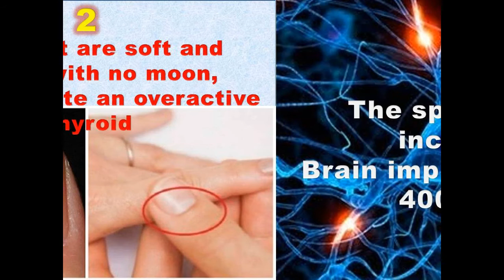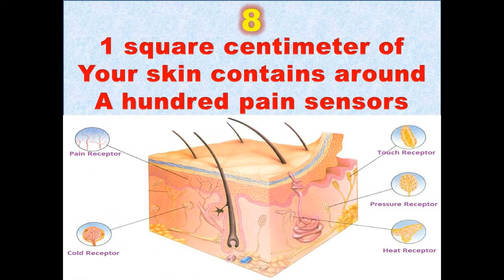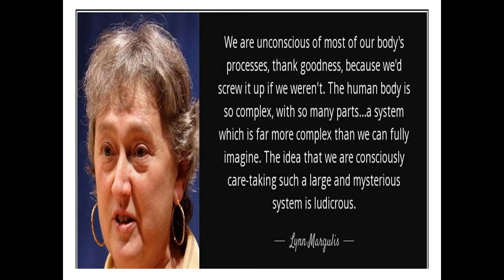10 Amazing Facts About Our Body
In this video I have shared 10 amazing facts about our body. Believe me all of them are 100% true and correct. I will be sharing such awesome ideas further on this channel..
Subscribe and click the notification bell to get notified when I upload a new video, I will put more improved and awesome videos to increase your knowledge and at last Thanks For Watching.